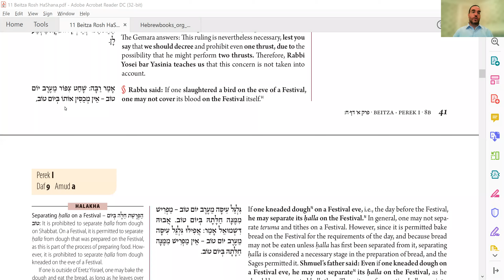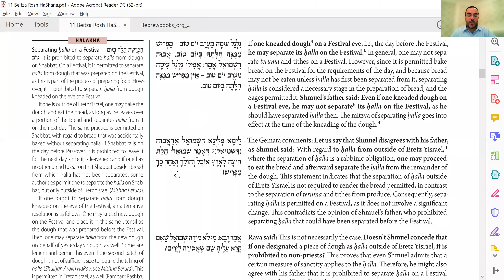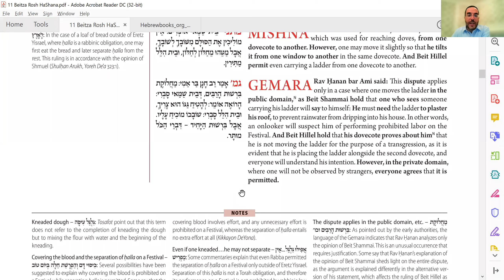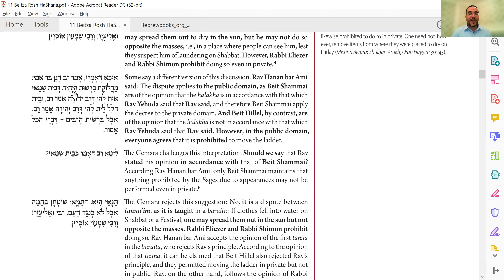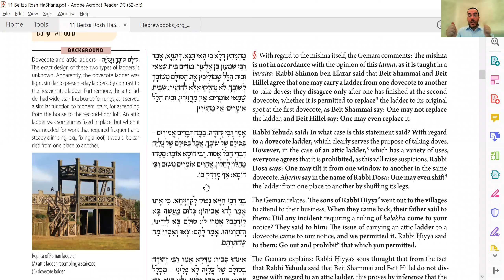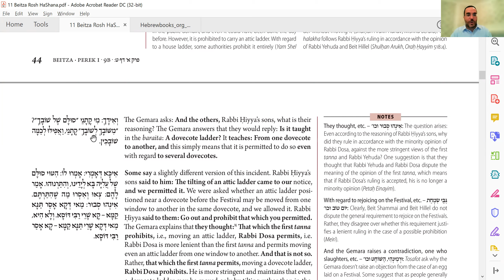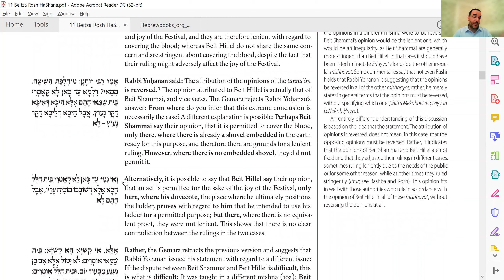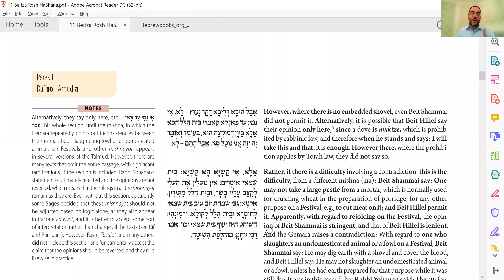Daf Yomi - Beisah 9 - Wet Suits and Ladders